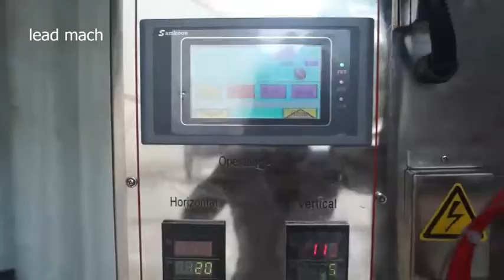Restaurant salt packing machine stick sachet salt packing machine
Restaurant salt packing machine stick sachet salt packing machine is specially for small packet packing 0.8-5 grams. It is automatic from auger weigh&fill, sachet form&seal. It can be cut to single sachet, also can be rewind to sachet roll.The small seasoning packet is widely used on airline, fast food restaurant.
The Restaurant salt packing machine stick sachet salt packing machine can be connected with the cutlery set packing machine. Please refer to these cutlery set packing machine video.